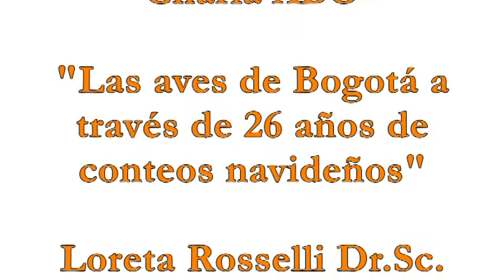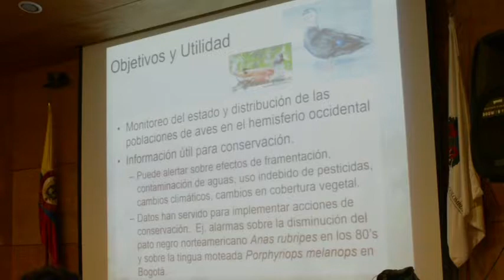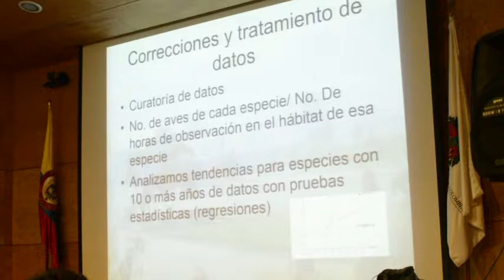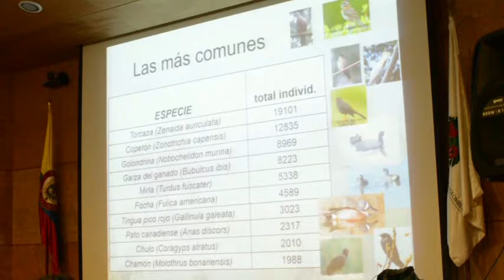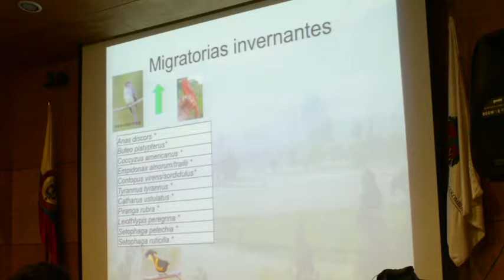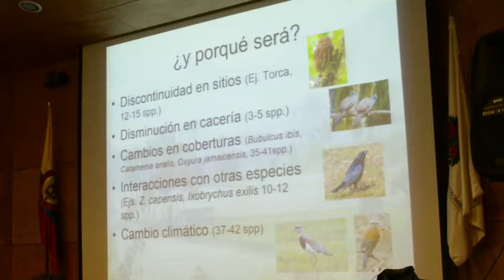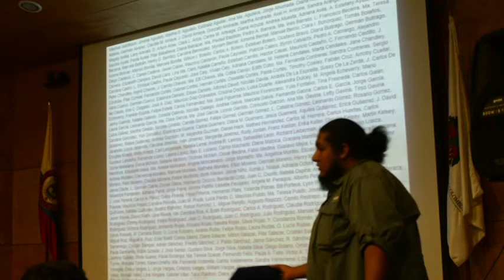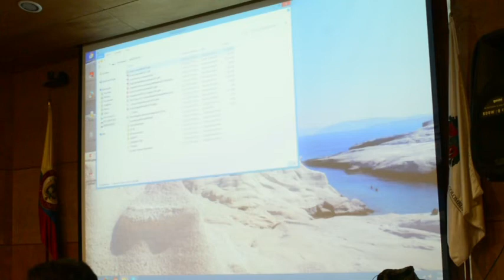Las aves de Bogotá a través de 26 años de conteos navideños - Charla ABO - Agosto 2017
La Asociación Bogotana de Ornitología (ABO) (ABO) tiene el gusto de invitarlos a la charla mensual del mes de agosto

"Las aves de Bogotá a través de 26 años de conteos navideños"
Por: Loreta Rosselli Dr.Sc.
Universidad de Ciencias Aplicadas y Ambientales U.D.C.A. y ABO

Miércoles 30 de agosto del 2017 - 6 PM
Lugar: Universidad Nacional De Colombia – Auditorio Alexis Omaña – Facultad de Medicina Veterinaria y Zootecnia

ENTRADA LIBRE

APOYO: Grupo de Estudio de Animales Silvestres GEAS

Cordialmente,
Junta Directiva
Asociación Bogotana de Ornitologia
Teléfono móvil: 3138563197